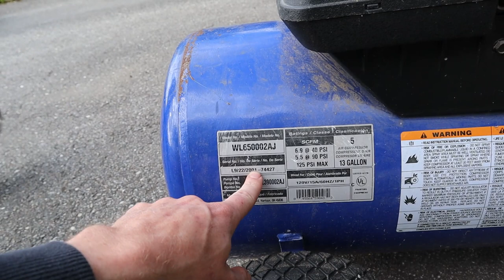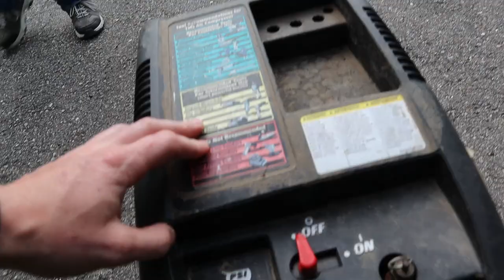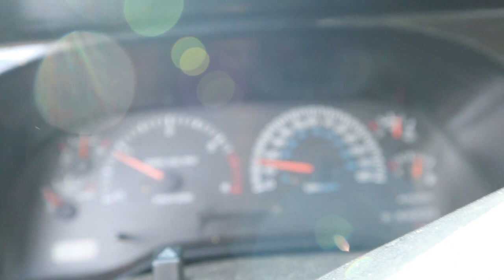RAPTOR LINING A JEEP RUBICON!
SHARE the video if you want to SHARE it
FOLLOW @blake_booyah on the INSTAGRAM
FEEL IT
*Keep It Weird*